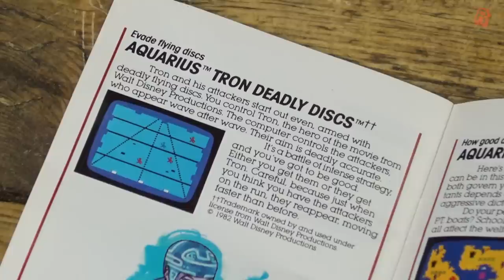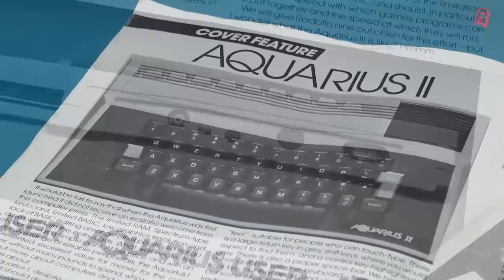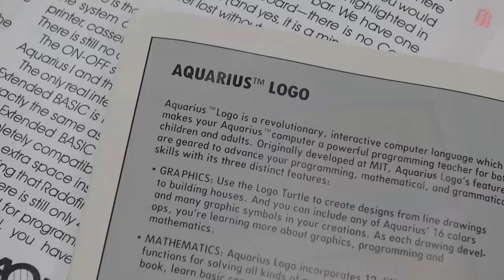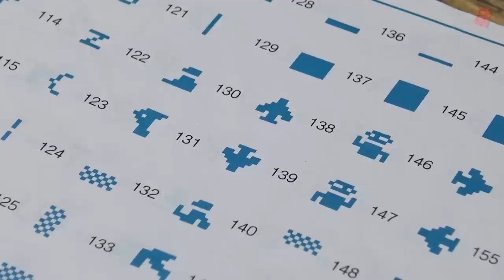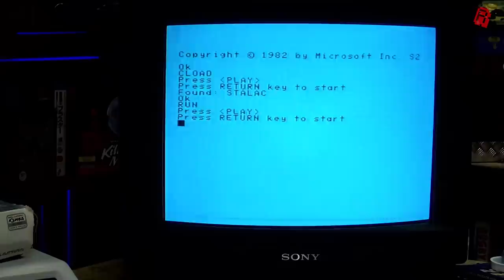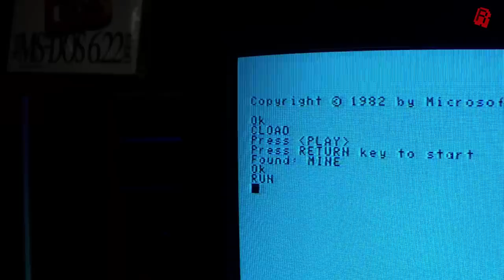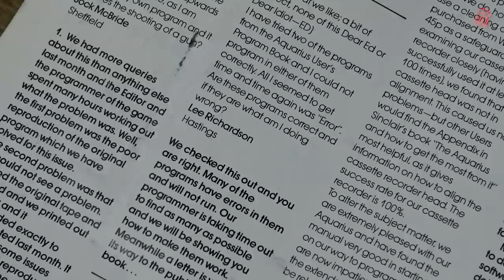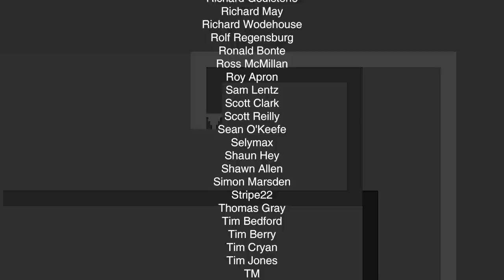Mattel Aquarius Test Drive & Legacy - Trash to Treasure Part 3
● Support RMC
Time is the most valuable thing we have.  Official Cave Dwellers create a reliable monthly income that allows me the time to dedicate creating content.  My goal is to be able to do it full time.

● Description
Today we get to try out the Mattel Aquarius and see if it can redeem itself following the restoration.  Do the tapes work, can we program with it, is any fun to be had at all with this failure in compting history?

● RMC Podcasts
Enjoy my Podcasts with your favourite app using the links here: